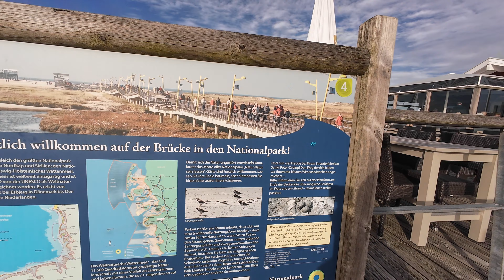Dünen Spaziergang in Sankt Peter Ording 🇩🇪 [4K] Walk | Oktober 2023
Wer noch nie bei den Dünen in Sankt Peter Ording SPO war, der kann hier einen schönen entspannten 4K Spaziergang mit uns machen. Es ist ein perfekter Tag um bei sonnigem Wetter frische Luft zu schnappen.

Wir laufen von dem Häuschen der Strandaufsicht bis zur Seebrücke Richtung "Ausgang" entlang. Der Preis für die Seebrücke und Dünen lag bei 2€ Pro Person.

Viel spaß mit dem Video & lasst gerne ein Like sowie ein Abo da!